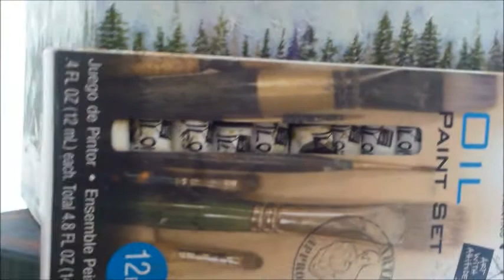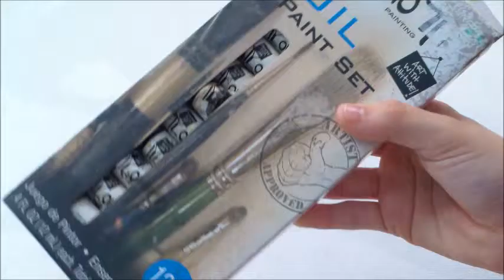DIY: Decorative mugs for the holiday!!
Watch my last DIY Video: Glitter Nail Polish